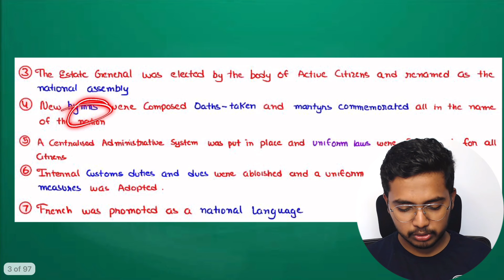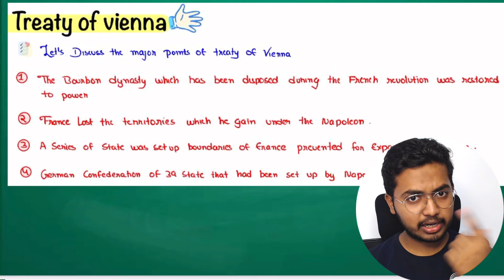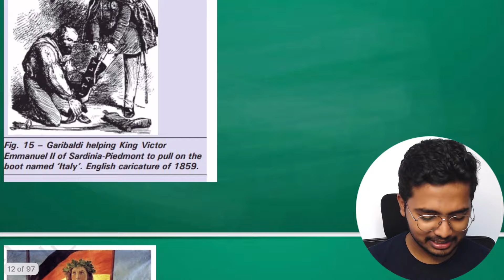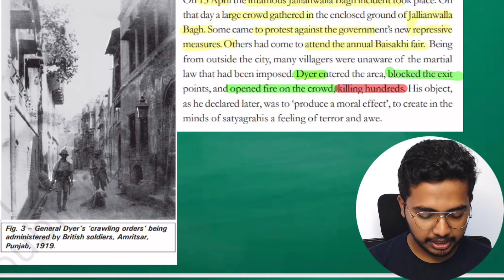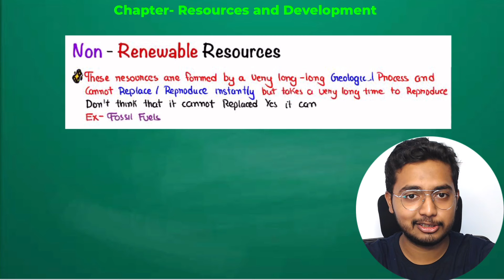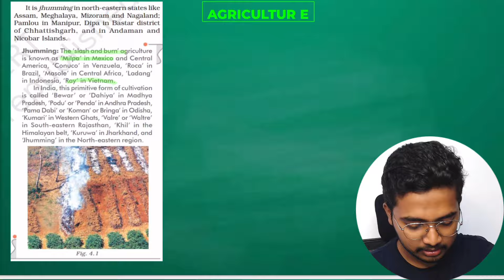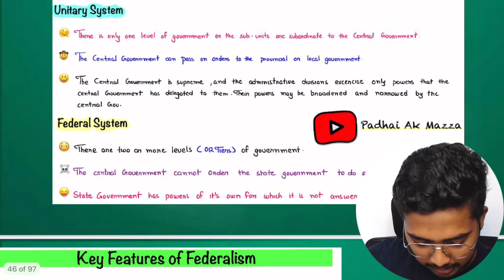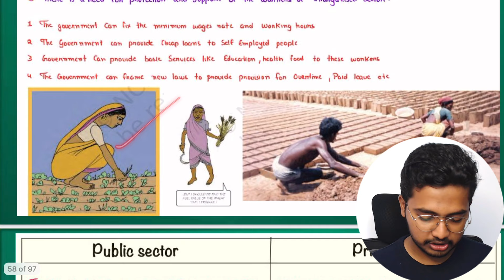Class 10😱 SST Half Yearly Paper LEAKED in 30 Minutes⚠️ class 10 social science important q | exphub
class 10 social science class 10 important questions 2023 mp board
social science vvi objective questions class 10 social science
class 10 social science important
question 2023
question 2023 in hindi
questions
questions 2023 cbse
question 2023 up board
question 2023 in english
question 2023 subjective
question 2023 mp board
questions in hindi medium 2023
chapters
sectors of indian economy class 10
money and credit class 10 ecomnomics
globalization in indian economy cbse class 10
political parties civics class 10
manufacturing industries Geography class 10
life lines of indian economy class 10
age of industrilisation class 10 cbse
print culture and modern world class 10
making of the global world class 10
outcomes of Democracy class 10
federalism class 10
water resources class 10
forest and wildlife resources class 10
social science deleted syllabus of
class 10 cbse 2023

digraj class 10,
science,
maths
,ncert,
cbse,
school
,solution,
trigonometry
,rd sharma
,shobhit nirwan,
manisha marwaha
,vishal kumar jaiswal
,gaurav suthar
gaurav suthar ,gaurav suthar maths
,gaurav suthar unacademy
,padhle
,padhle tenthies
,edumantra,
eduhap,adda247 class 9 and 10,
exphub class 9 and 10
,mkr
,sankalp bharat foundation,
cbse,